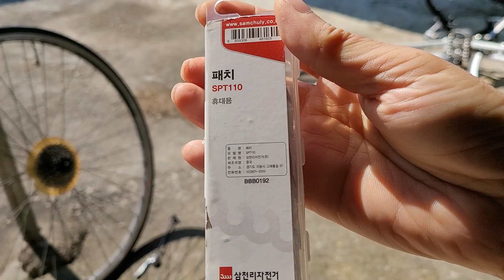DIY / 자전거 펑크 수리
빈번한 자전거 펑크 수리.
스스로 해야만 할 상황에 처할 경우,
이에 대처하기 위해 '펑크 수리 패치'나 '튜브'를 여분으로 챙겨가지고 다니는 것을 추천합니다.